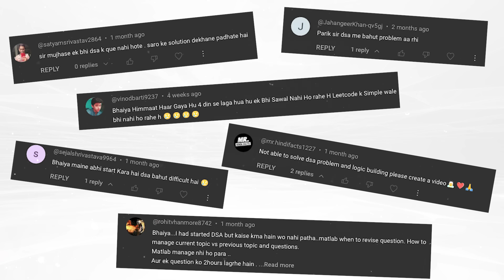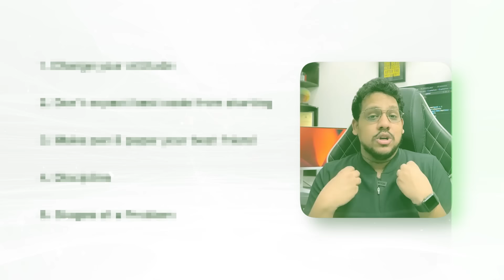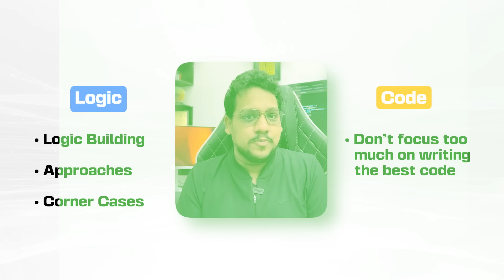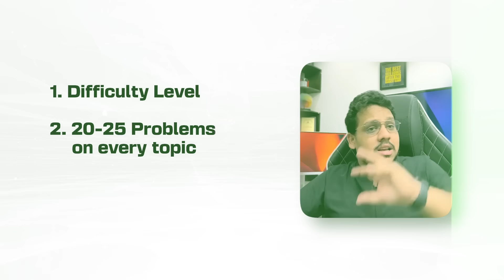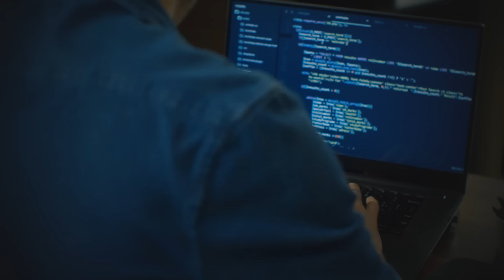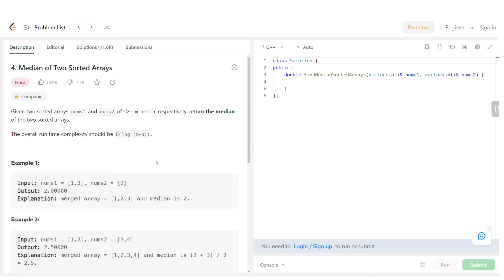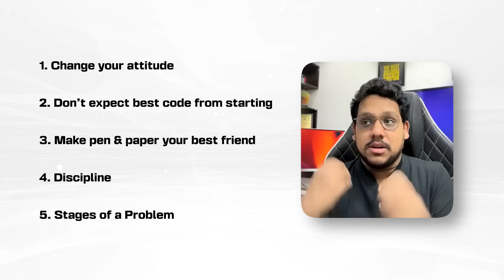NOT ABLE to SOLVE DSA Problems ? DO THIS For 30 DAYS | Best Ways for Logic Building | Parikh Jain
For any doubts related to DSA, Development & AI . Checkout Propeers and connect with top experts from Google, Amazon, Zomato  :
IOS App In this video, I have talked an amazing strategy to solve dsa problems. I have discussed 5 techniques which really helped me in my DSA preparation and eventually cracking Amazon.

Items I Use In My Setup :
Acer Ultrawide Monitor
Dell Screen
Macbook Pro 13.3 inch
Ipad pro
Samsung TV
iphone 14 pro
Vertical phone stand
Cable Manager
Do Not Disturb Holder
Foot Pillow
PS4 Controller
Green Soul Chair
Power Bank
Macbook Pro 16 inch
Dictionary Locker
Rode Mic For Audio Quality

Being an ex-software engineer at Amazon, and Ex-Founding Member at Coding Ninjas, I know which skill is in most demand right now.

Would love to know your thoughts through comments or any feedback is most welcome.

dsa
data structures
coding
development
arrays
strings
linked list
graphs
dp
dynamic programming
2023 coding

recursion
trees
bst
binary trees
hashmaps
sorting
c++
java
python
competitive programming
web development
full stack development
machine learning
amazon sde
microsoft sde
google sde
software engineer
faang
maang
software developer
learn oops
learn c++
learn java
learn python
learn coding
start coding
internships
placements
how to start programming
1 crore package